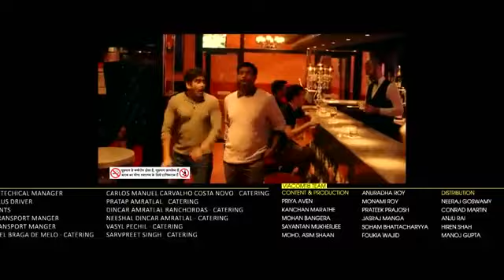Amigos (2023) New Blockbuster Hindi Dubbed Action Movie | New South Movies Dubbed In Hindi 2023 Full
new south indian movie 2023 hindi dubbed ravi teja
new south indian movies hindi 2023 full love story
new south indian movies 2023 hindi dubbed
new south indian movies 2023 hindi dubbed latest release
new south indian movies 2023 hindi dubbed love story
new south indian movie hindi dubbed 2023 full
new south indian movie hindi dubbed 2023 full hd
new south indian movie varisu dubbed in hindi 2023 full
new south indian movie nithin dubbed in hindi 2023 full
new south indian movie in hindi dubbed full 2023 love story
new south indian movie ravi teja dubbed in hindi 2023 full
new south indian movies dubbed in hindi movie 2023 full
new south indian movie mahesh babu dubbed in hindi 2023 full
new south indian movie allu arjun dubbed in hindi 2023 full
south indian movie hindi full 2023
new south indian movies dubbed in hindi 2023 full hd movie
all new south indian movie hindi dubbed full 2023 new hd
new south indian movies 2023 full movie in hindi hd dubbed action
new south indian movies 2023 full movie in hindi hd dubbed action love story
new south indian movies 2023 full movie in hindi hd dubbed action allu arjun
new release south indian movies 2023 hindi dubbed south movie full hd
new south indian movies dubbed in hindi full love story new hindi movie 2023 hd
new south indian movie hindi dubbing full hd 2023
new south indian action movie in hindi dubbed 2023 full hd blockbuster
new south indian movie 2023 hindi dubbed full movie
new indian south movie 2023 hindi dubbed love story
new south indian action movie 2023 hindi dubbed
new release south indian movie 2023 hindi dubbed
all new south indian movie 2023 hindi dubbed
south indian movie 2023 hindi dubbed